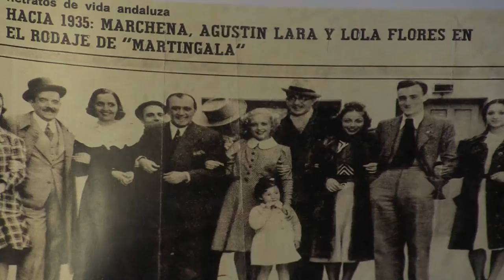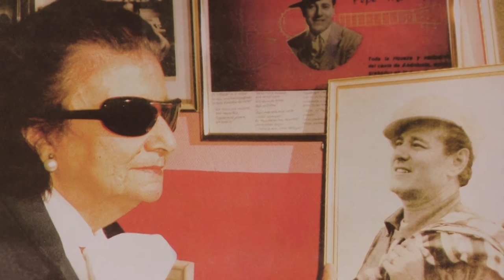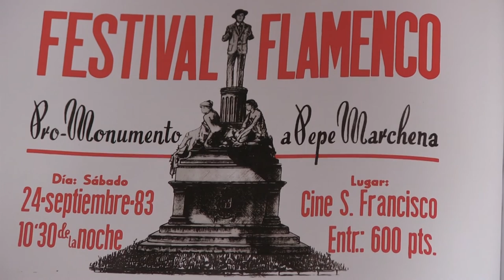Proponen crear un Museo dedicado a Pepe Marchena